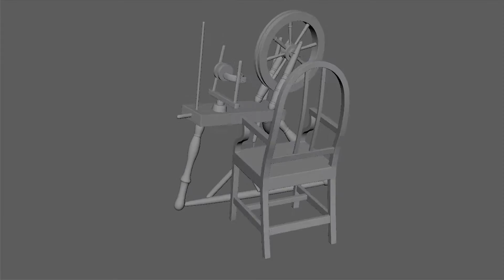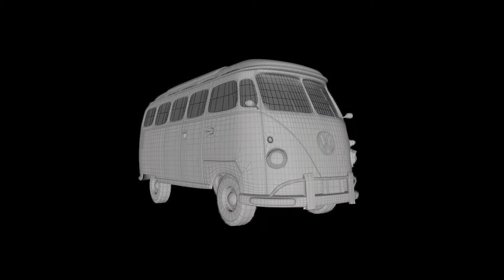Modelling Reel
Software used: Maya, ZBrush and Blender.